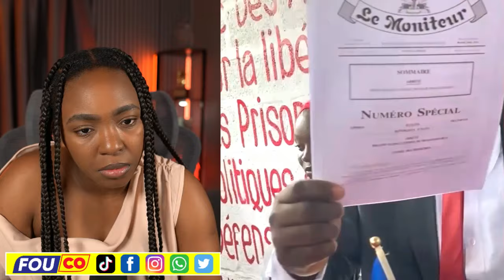GWO NOUVÈL 27 AVRIL 2024 | ZANMI INFO PAW / FOUCO